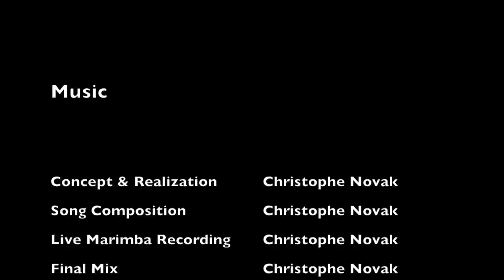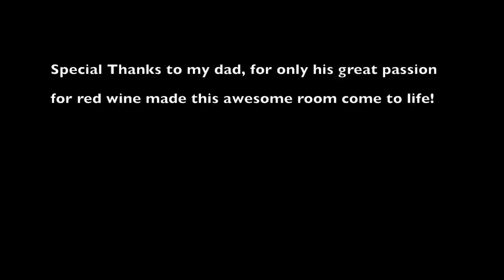Riders on the Storm - Marimba Solo (Among the Spirits of Red Wine)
The spirit of The Doors has been a great source of inspiration and motivation for me during the past couple of years. During the exams, I felt the desperate need for any kind of distraction. That was when I came to the idea to play Riders on the Storm on the marimba.

Now, this is how I made the recording :
I didn't want to record the marimba onto the original song. There had to be enough space for the sound of the marimba, to unfold its entire charm. I recorded and arranged the different instrument tracks in Logic Pro 9 using the sound library of the program. I transcribed the bass, the guitar and the drum tracks by ear, especially the guitar part was very interesting to transcribe -- while playing it on the midi keyboard I saw how essential it is for the keyboard solo and how both guitar and keyboard create a deep, harmonic symbiosis.

The performance you see in the video is exactly the same you hear in the music, there is no playback at all. We wanted to do a one-shot video, all in all we had a good dozen of takes. I recorded the marimba track in stereo, simultaneously to the filming and later enhanced the sound of the recording.

Great thanks to Luc Morroni and Jhang Biever ! Without their spontaneous and intuitive cooperativeness, their empathy and patience this project would never have found its way from imaginative mind construct to reality !

Good Vibesss! ;)

Check out my homepage to see the full spectrum of my work